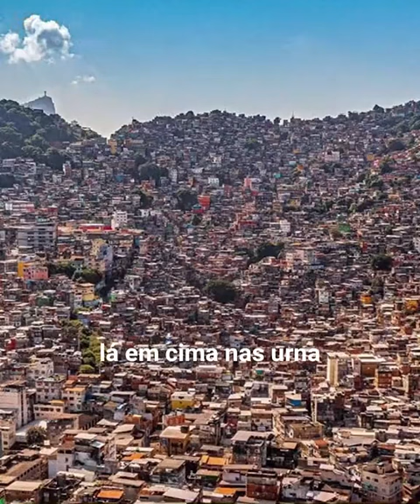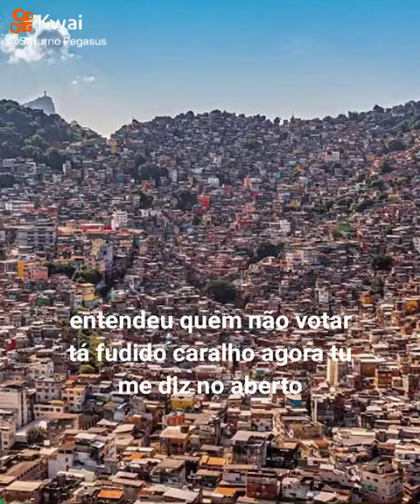COMPARTILHEM urna eletrônica e problema de segurança nacional e o exército e obrigado a intervir